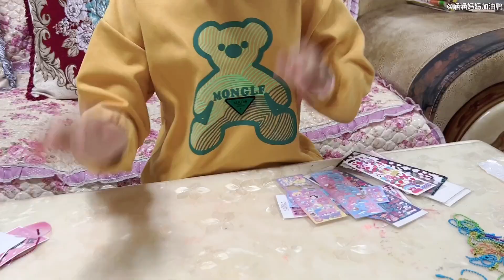涵涵开箱渐变色闪粉咕卡盘，开心的又唱又跳，成品一个比一个好看